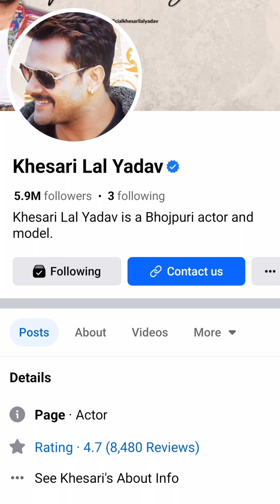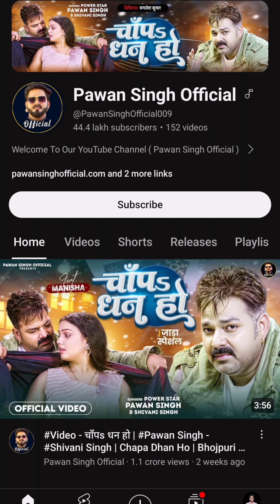भोजपुरी इंडस्ट्री के बादशाह कौन हैं ? खेसारी लाल यादव, Pawan Singh Ya Dinesh Lal Yadav ( Nirahua )